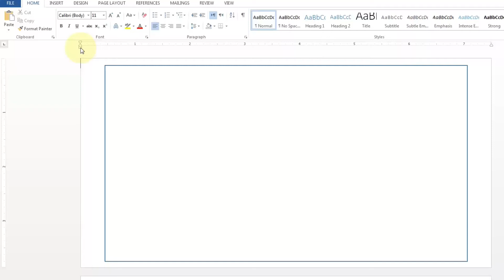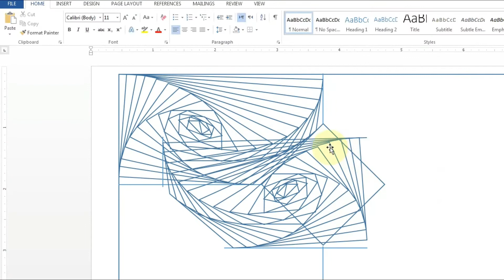Blue lines 002